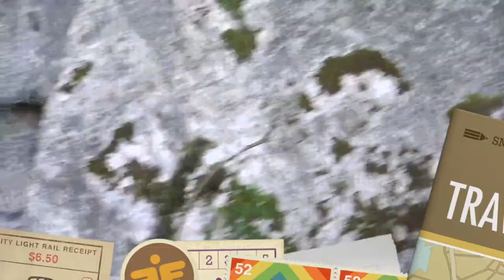Zdravo Croatia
Throwback of our Croatian trip back in 2014